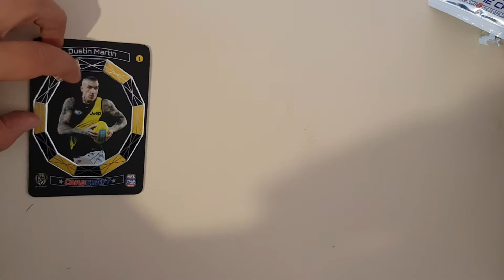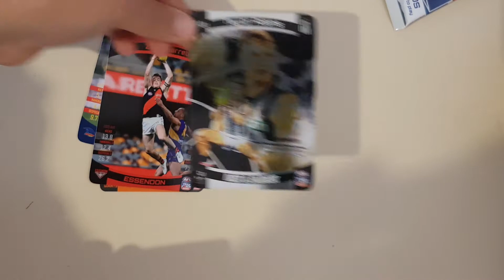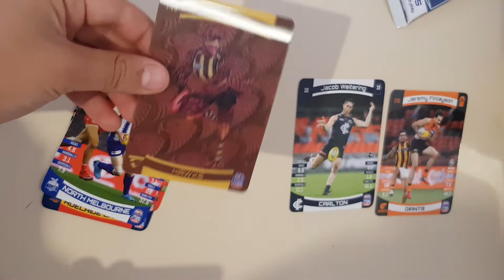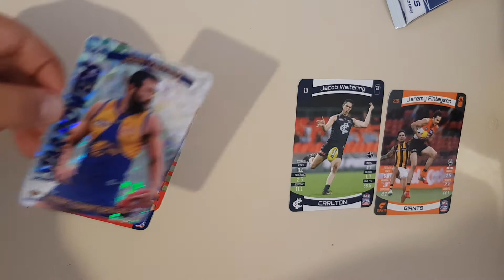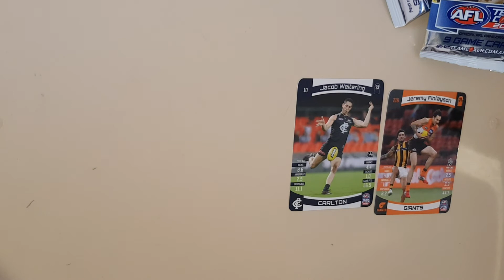AFL Teamcoach 2021 Five Packs